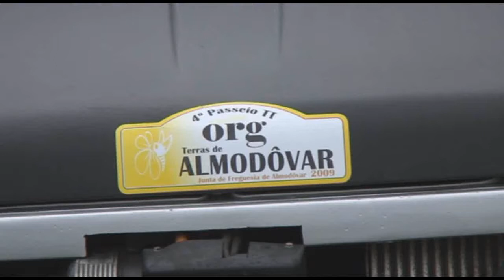IV Terras de Almodovar - Regularidade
Passeio TT organizado pela Junta de Freguesia de Almodôvar